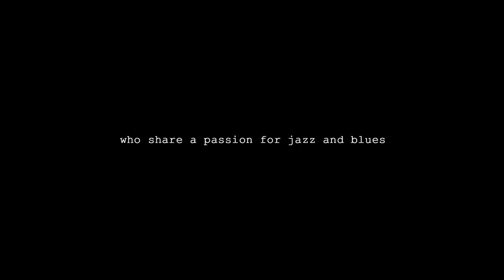(Official Trailer) I go back home - Jimmy Scott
WORLD PREMIERE
South by Southwest Film Festival 2016

Synopsis
In "I go back home - Jimmy Scott" we meet 54 year old Ralf Kemper, a successful jingle composer driven by the search for meaning in his own life. He takes on the journey to produce a jazz record with the almost forgotten jazz icon Jimmy Scott, who is publicly unknown but in informed quarters perceived to be a musical legend. Personally discontented Ralf became obsessed with the idea to bring more attention to his personal icon and Jimmy‘s influential art. The story follows Ralf‘s „Hero‘s Journey“ and culminates in a catharsis which brings forth his personal motivation to tackle this project: a deeply felt grief that unites him with Jimmy. But in the course of the project we observe the mutual influence they exert on each other; this project changes two very different human beings.

Directed by
Yoon-ha Chang

Produced by
Donna Hall
Andrei Filip
Ralf Kemper
Yoon-ha Chang

Edited by
Yoon-ha Chang
Florian Siebert

Ralf Kemper
Mark Joggerst

With
Jimmy Scott
Quincy Jones
Joe Pesci
James Moody
David Ritz
David Sanborn
Oscar Castro Neves
Kenny Barron
John Pisano
Monika Mancini
Phil Ramone
Tommy Li Puma
Renee Olstead
Gregoire Maret